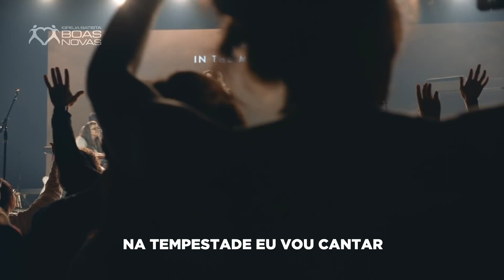Raise a Hallelujah | Bethel Music [LEGENDADO IBBN]